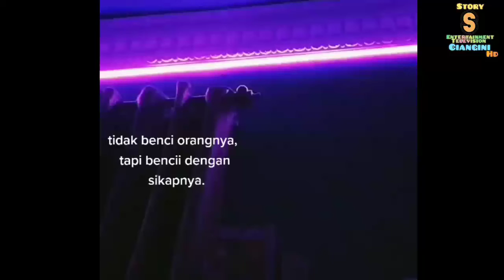STORY WA TERBARU 2021 || Tidak Benci Orangnya, Tapi Benci Dengan Sikapnya.